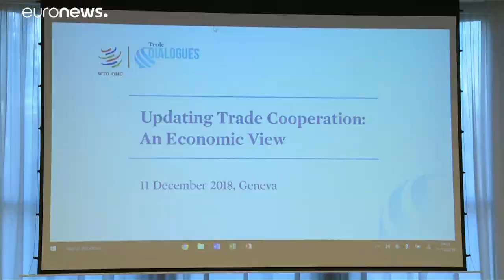Ουάσινγκτον και Βρυξέλλες στα πρόθυρα εμπορικής σύρραξης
Δασμούς 11 δισ. προανήγγειλαν οι ΗΠΑ - Κατάλογο με «αντίποινα» ετοιμάζει η ΕΕ…